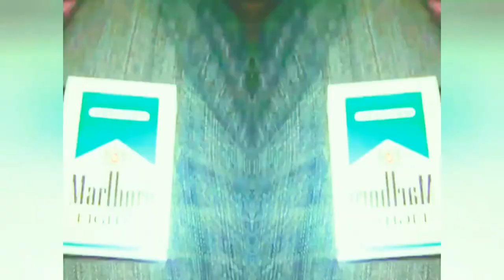[michael] 2007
just a mixup of random visuals that I have been collecting.